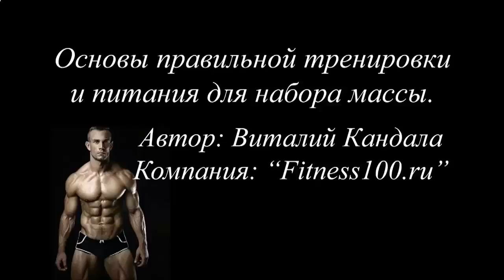ПРОТЕИНОВЫЙ КОКТЕЙЛЬ ДЛЯ ЖЕНЩИН КУПИТЬ